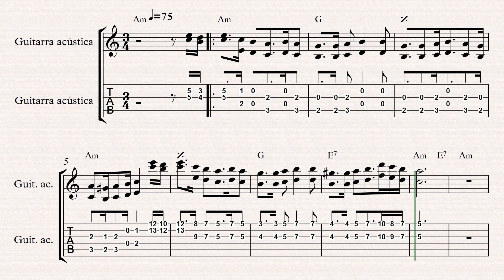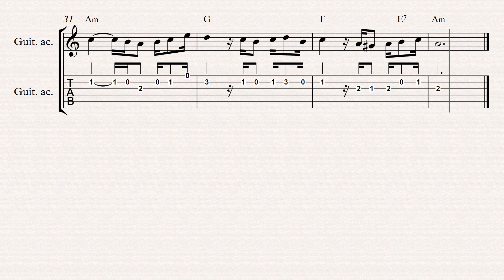Zamba de tu adios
Zamba de tu adios | introducción, acordes y melodía
Martín Paz | O. Paz | O. Valles | M. Mazzanti